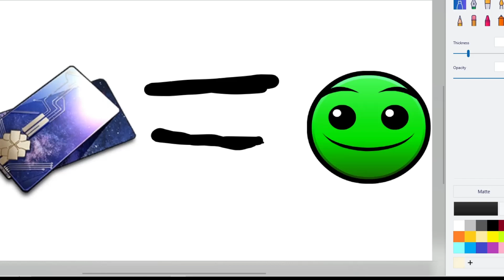lobotomy theory 🔥🔥🔥🔥🔥🔥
fire in tha hole